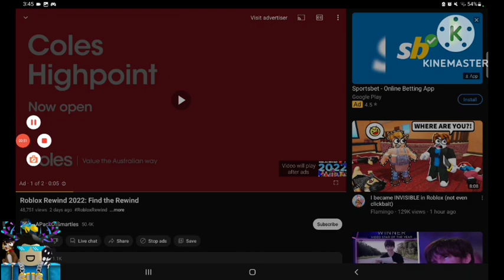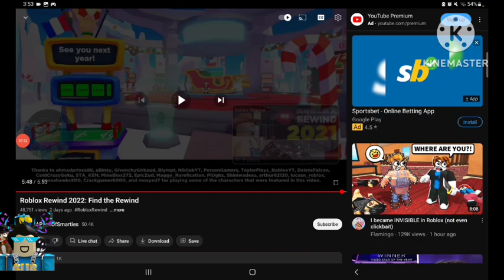Reacting To: ROBLOX REWIND 2022 By @APackOfSmarties (this made me cry 😢)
e